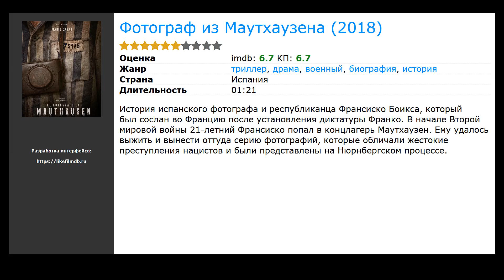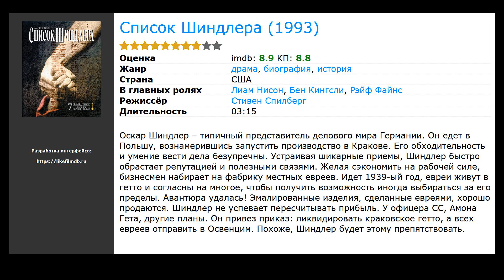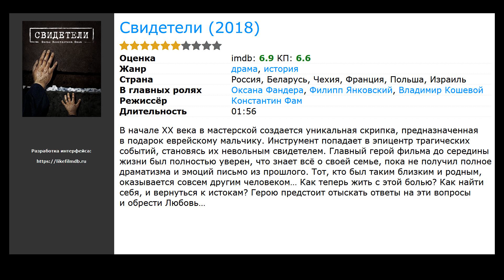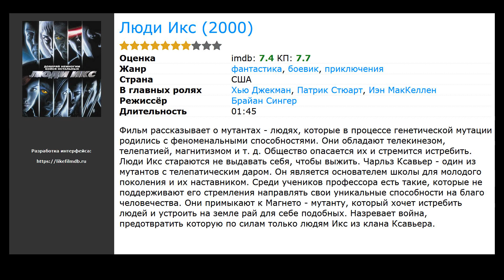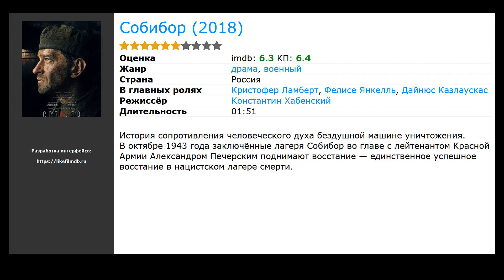Фильмы про концлагеря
Список лучших фильмов про концлагеря, отобранные посетителями нашего сайта:

00:10 Фотограф из Маутхаузена (2018) / жанр: триллер, драма, военный
00:22 Мальчик в полосатой пижаме (2008) / жанр: драма, военный / в главных ролях: Эйса Баттерфилд, Джек Скэнлон, Дэвид Тьюлис
00:50 Список Шиндлера (1993) / жанр: драма, биография, история / в главных ролях: Лиам Нисон, Бен Кингсли, Рэйф Файнс
01:17 Пианист (2002) / жанр: драма, военный, биография / в главных ролях: Эдриан Броуди, Эмилия Фокс, Даниэль Кальтаджироне
01:48 Жизнь прекрасна (1997) / жанр: драма, мелодрама, комедия / в главных ролях: Николетта Браски, Джорджио Кантарини, Джустино Дурано
02:20 Свидетели (2018) / жанр: драма, история / в главных ролях: Оксана Фандера, Филипп Янковский, Владимир Кошевой
02:49 Люди Икс (2000) / жанр: фантастика, боевик, приключения / в главных ролях: Хью Джекман, Патрик Стюарт, Иэн МакКеллен
03:50 Собибор (2018) / жанр: военный, драма / в главных ролях: Кристофер Ламберт, Фелисе Янкелль, Дайнюс Казлаускас